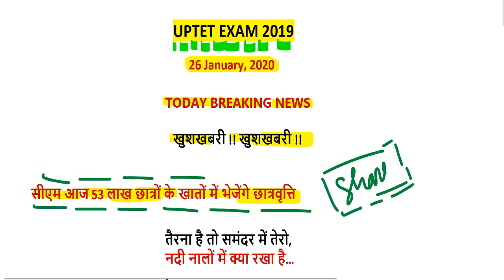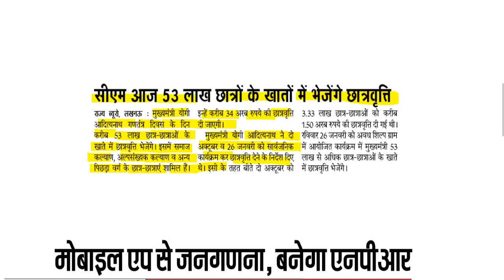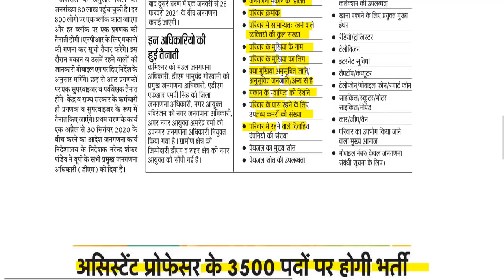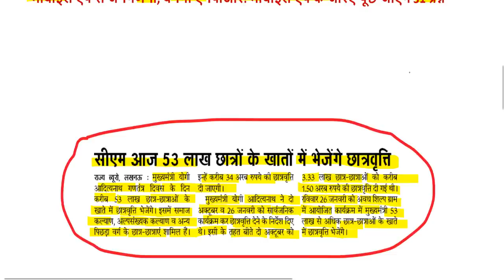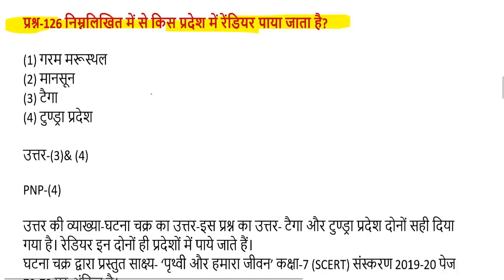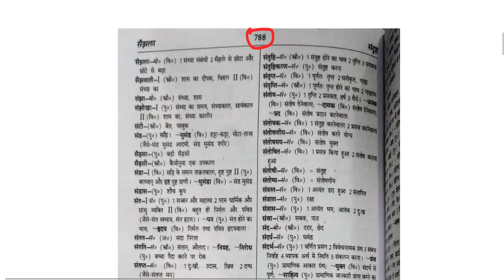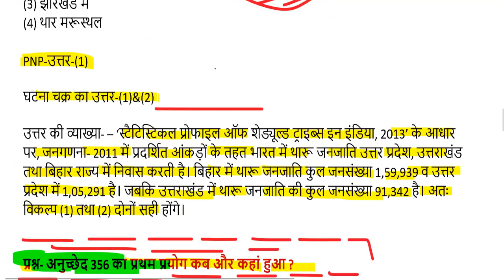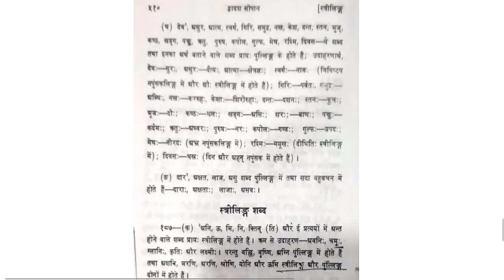uptet wrong question 2019 / UPTET CUT OFF 2019 EXAM के बाद Super TET /UPTET ANS KEY SET A, B, C.D